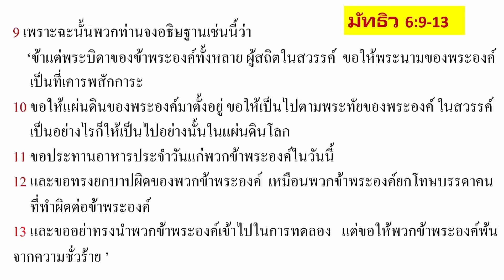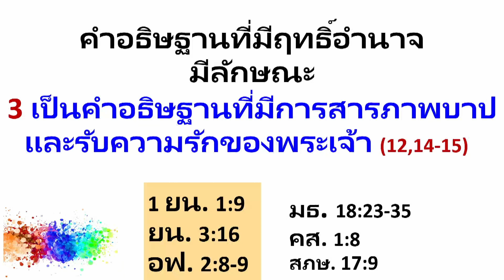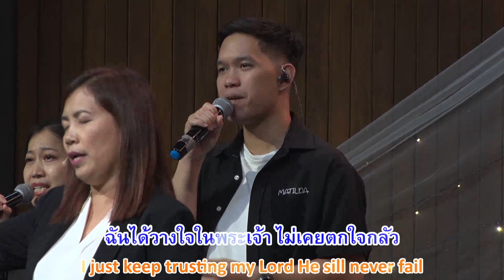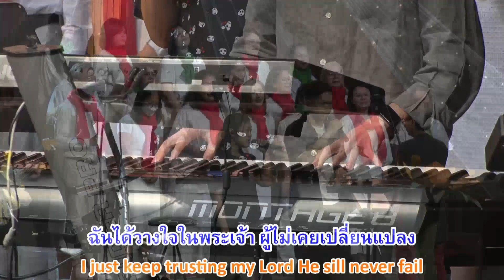"คำอธิษฐานที่มีฤทธิ์อำนาจเปลี่ยนแปลงชีวิต" ศจ.พรนภา กิจชูศักดิ์ | 17 ธันวาคม 2023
"พระองค์จึงตรัสกับพวกเขาว่า “เมื่ออธิษฐาน จงกล่าวว่า ‘ข้าแต่พระบิดา ขอให้พระนามของพระองค์เป็นที่เคารพสักการะ ขอให้แผ่นดินของพระองค์มาตั้งอยู่ ขอประทานอาหารประจำวันแก่พวกข้าพระองค์ทุกๆ วัน ขอทรงยกโทษบาปผิดของพวกข้าพระองค์ เพราะว่าพวกข้าพระองค์ยกโทษให้กับทุกคนที่เป็นหนี้ข้าพระองค์นั้น และขออย่าทรงนำข้าพระองค์เข้าไปในการทดลอง’ ”" (ลูกา 11:2-4)

"He said to them, “When you pray, say: “ ‘Father, hallowed be your name, your kingdom come. Give us each day our daily bread. Forgive us our sins, for we also forgive everyone who sins against us. And lead us not into temptation.’ ”" (Luke 11:2-4)

มาร่วมการนมัสการและฟังคำเทศนากับเราได้ทุกวันอาทิตย์
Join us for weekly worship services.

ศุกร์อธิษฐาน 19:00 - 21:00 (TH)
รอบเช้า 08:30 - 10:30 (TH with EN translations provided)
รอบสอง 10:30 - 12:30 (TH with EN translations provided)
รอบโอเอซิส Oasis 17:30 - 19:30 (EN with TH translations provided)